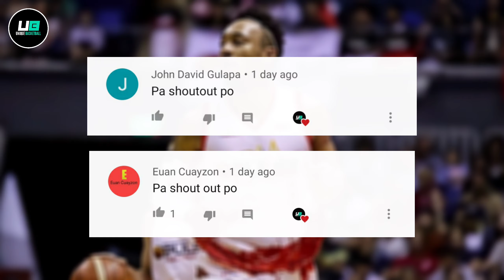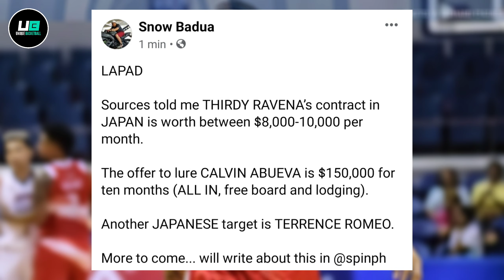Abueva maglalaro sa B league? Terrence Romeo target din ng team sa Japan! | Thirdy Ravena Contract!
Salamat sa panonood mga kabball